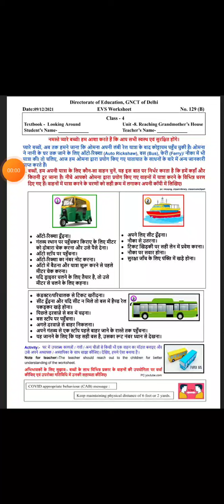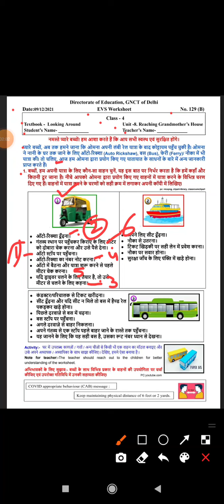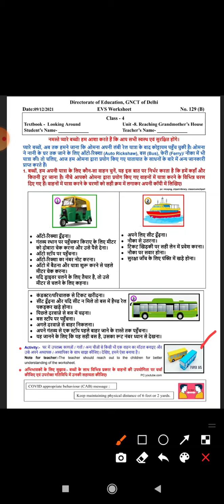Class 4 Worksheet 129(B) | DOE Worksheet | EVS Worksheet | Date 09/12/21